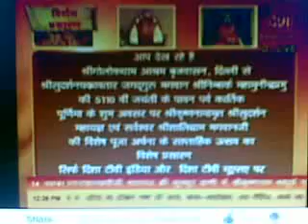Sri Tulsi Shaligram Vivah Mahotsava, Sri Golokdham ashram. 01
with Resp. Sri Saddhgurudevji Maharaj's divine inspiration Sri Shaligram Vivah mahotsava on Dev-uthoni Ekadasi at Brijwasan, Delhi
- The programme telecast on Disha Tv (Nov. 10 - 17, 2013)